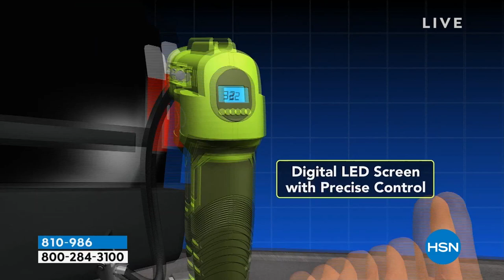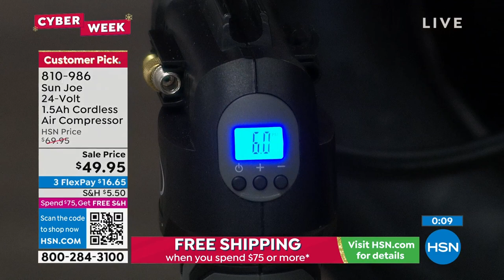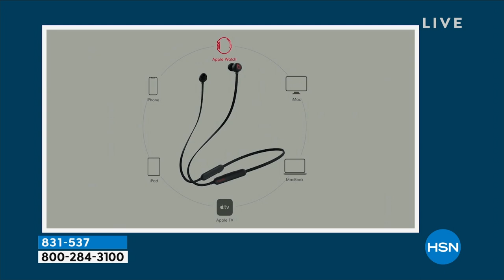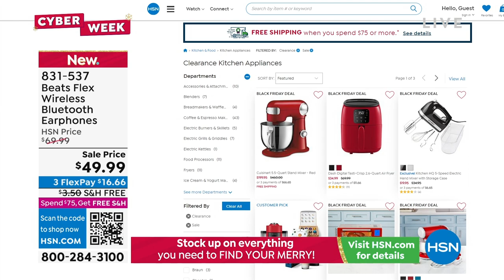HSN | Healthy You with Brett Chukerman 11.29.2022 - 04 PM